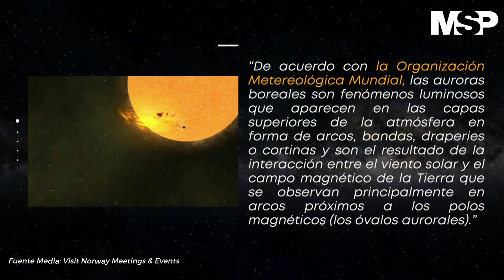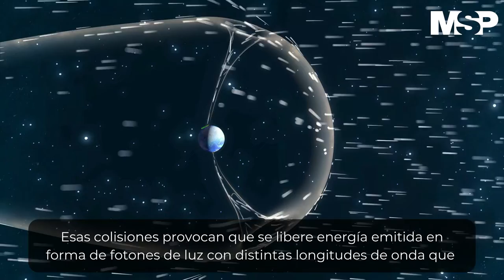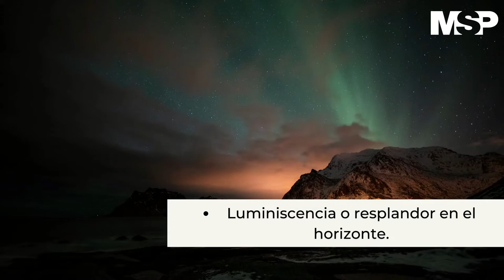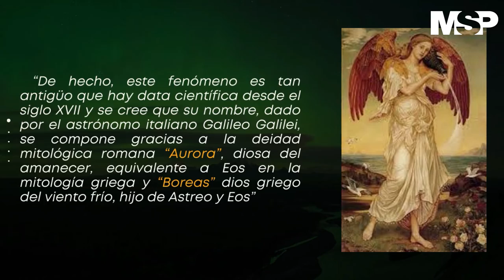CápsulaInformativa | Auroras polares: una maravilla de la naturaleza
CápsulaInformativa | Las auroras polares son un fenómeno luminoso que aparece en la atmósfera y se caracterizan por reflejar diferentes colores en los polos norte y sur del planeta. Conoce cuál es el ADN de la aurorapolar y por qué sucede esta manifestación.